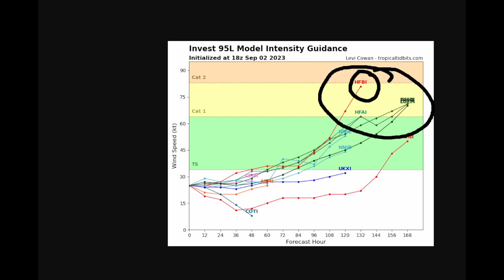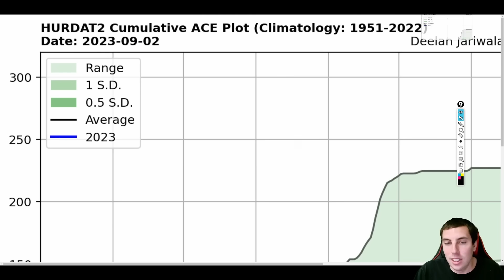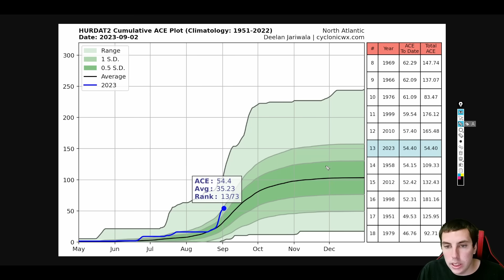A Concerning Hurricane Is Brewing In The Atlantic...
Another hurricane could be looming ahead for the tropical Atlantic as all model guidance continues to indicate invest 95L to significantly develop. But the question is will 95L become our next tropical storm or hurricane & could it impact the Caribbean?

Video Chapters:
0:00 - Intro
0:53 - Watching 95L
2:42 - Latest 12 & 18z Model Guidance
9:58 - HAFS-A & B Going Crazy
11:43 - Spaghetti Plots
14:41 - Very Warm SSTs
15:49 - Intensity Potential
17:10 - Climatology
18:18 - Overview
19:14 - Outro/Promotion

WeatherForce Discord Server Grand Opening Sunday, October 1st!